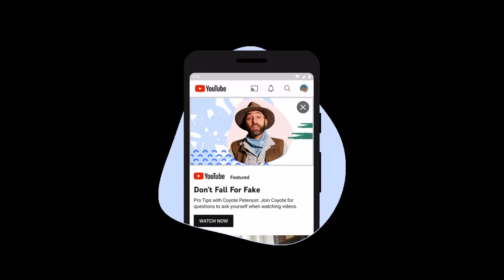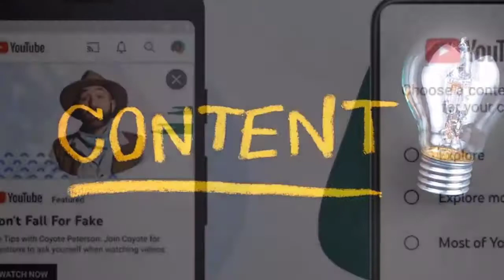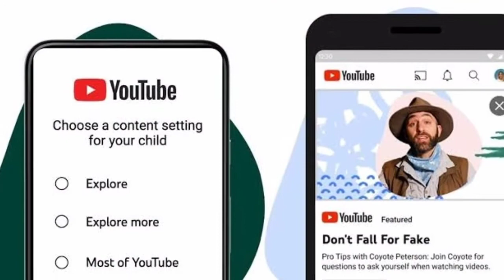Youtube new features| Supervised Experiences| Parental control| ZIAAD STORIES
In this video I will tell you guys about youtube new features. Recently youtube interduce a new feature"Supervised experiences". According to a blog post, this feature is very helpful for parents, especially for those kids who don't like youtube kids app. keep in touch for more amazing and informative videos.